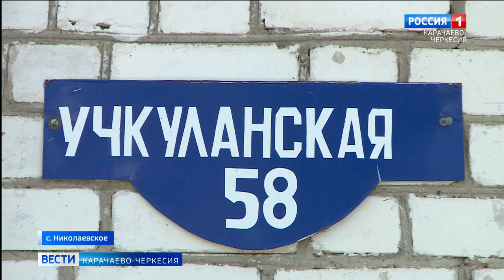В селе Николаевском проблемы с питьевой водой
Каждое лето в некоторых населенных пунктах Карачаево-Черкесии вырисовывается проблема некачественного водоснабжения. То и дело в "Вести" обращаются обеспокоенные отсутствием питьевой воды люди. Очередной звонок поступил от жителей аула Николаевское